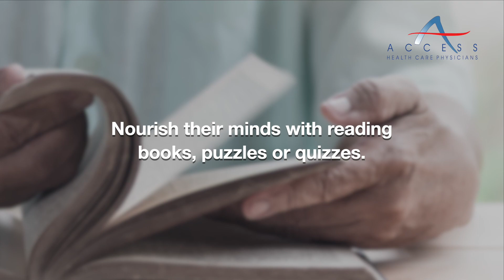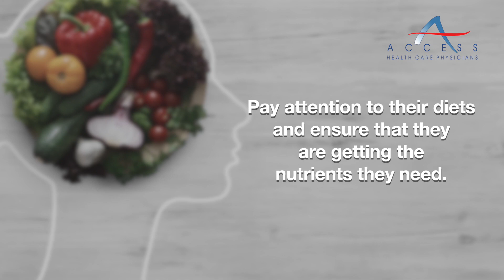Parenting Our Parents In Isolation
The COVID-19 pandemic has left elders of our society at great risk of some mental issues. Living in isolation, loss of connection with loved ones, and the inability to socialize are major concerns. Try listening to your elders and help them beat anxiety and depression.